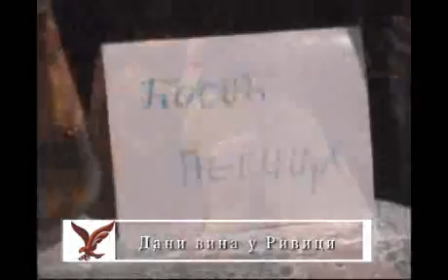RIVICA, Dani vina 2012.II, 2. deo.wmv